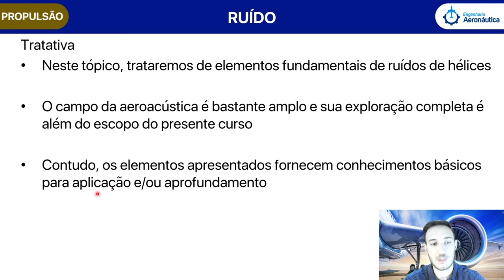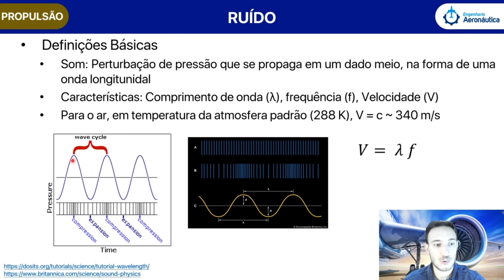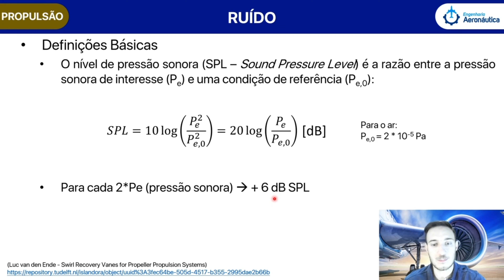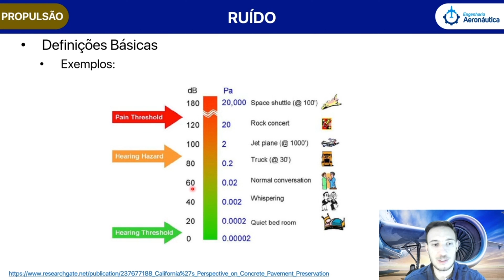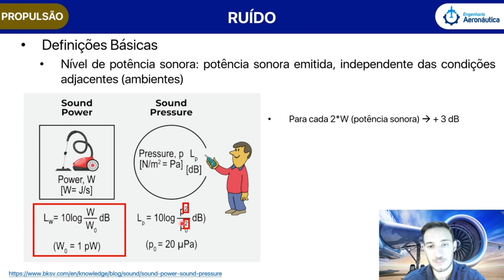Elementos Fundamentais de Ruído de Hélices | Projeto Conceitual de Hélices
▶ Elementos Fundamentais de Ruído de Hélices | Projeto Conceitual de Hélices [trechos do curso completo]

Se quiser ver o vídeo na integra, basta adquirir o curso de Projeto Conceitual de Hélices, desenvolvido por um dos maiores especialistas em propulsão do Brasil, com mais de 10 anos de experiência trabalhando nas maiores empresas do setor. Curso online com 20 horas de conteúdo e mais de 40 tópicos abordados!

Atualmente, a Indústria Aeronáutica procura aumentar a eficiência de suas aeronaves de diversas maneiras, e a propulsão à hélice é indiscutivelmente a mais eficiente para os regimes subsônico e baixo transônico.

Além do aspecto da eficiência, a hélice é um sistema propulsivo muito apropriado para aeronaves que almejam operar em pistas extremamente curtas (aeronaves STOL como, por exemplo, as desenvolvidas por competições estudantis de projeto de aeronaves).

A base teórica do projeto de hélices também é aplicável ao projeto de rotores para aeronaves de pouso e decolagem vertical (VTOL), tópico atual e extremamente aquecido na indústria. Desta forma, entender os fundamentos deste Sistema Propulsivo é crucial para os engenheiros que trabalharão com as aeronaves anteriormente citadas, e para os engenheiros que já tem uma base de conhecimento em propulsão à jato e desejam aumentar seu campo de conhecimento.

O Curso de Projeto Conceitual de Hélices é o segundo curso de Propulsão do Portal de Engenharia Aeronáutica. A ementa do curso foi cuidadosamente desenvolvida para prover aos alunos, sejam eles estudantes de engenharia ou engenheiros que já exercem seu ofício, todos os conceitos básicos para projeto, análise e integração de uma hélice para propulsão aeronáutica.

Contando com cinco módulos, o curso se inicia por um módulo mais abrangente, que cria uma sólida base de conhecimento em todas as disciplinas que envolvem o projeto de uma nova hélice.

Posteriormente, um módulo de teoria de desempenho resume as clássicas e diversas teorias de projeto e simulação de hélices (“elemento de pá”), desenvolvidas por grandes gênios como Betz, Prandtl e Glauert. Tais teorias são exemplificadas e implementadas em Planilhas de projeto disponibilizadas aos alunos. Este módulo também traz aspectos de desempenho não instalado e instalado.

O terceiro módulo apresenta aos alunos diversas ferramentas para projeto e simulação de hélices publicamente disponíveis como: QPROP, JAVAPROP, JBLADE e SUAVE. Neste terceiro módulo, estudos de caso são apresentados, demonstrando exemplos da aplicação destas ferramentas em estudos de caso de Engenharia: A simulação de uma hélice de aeromodelo no QPROP e de uma hélice de aeronave de transporte comercial no JAVAPROP. O terceiro módulo também traz conhecimentos relacionados à ensaios de hélices em túnel de vento.

No quarto módulo, conhecimentos sobre materiais, métodos de construção e custos são apresentados.

No quinto e último módulo, conhecimentos da teoria de Rotores são providos, tomando vantagem da sólida base teórica desenvolvida com os alunos nos módulos anteriores. Este módulo traz conhecimentos não somente relacionados à helicópteros, mas também incluí elementos recentes sobre veículos de pouso e decolagem vertical (VTOL), com propulsão convencional e elétrica.

O curso totaliza 20 horas de aulas teóricas e práticas, e com certeza trará muita energia propulsiva para propelir sua carreira para níveis de voo mais altos!